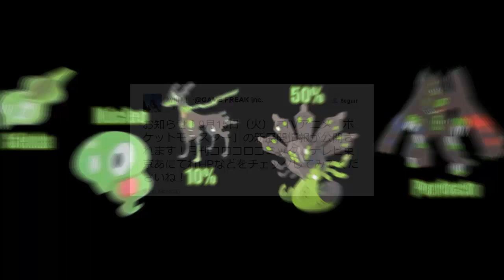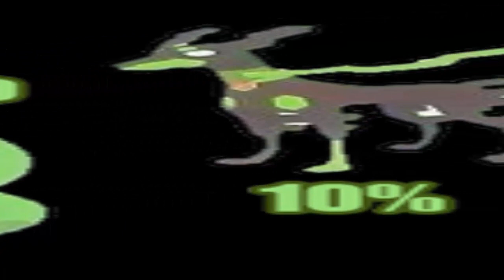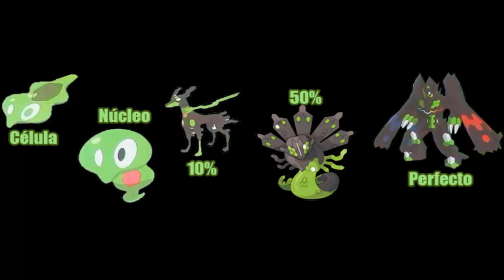Coro-Coro desvela las formas de Zygarde y nuevo anime [HD]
Os cuento un poco sobre las nuevas formas de Zygarde y nuevas cositas sobre el anime.
Queréis probar a ser partner de una network os dejo la mía para que probéis